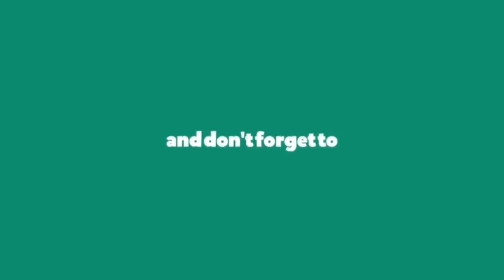যে ৩টি খাবার রাসূল (সাঃ) অপছন্দ করতেন! || যে খাবারের গন্ধ ফেরেশতাদের সহ্য হয় না!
আসসালামু আলাইকুম সম্মানিত দর্শক আজকের তিনটি খাবারের ব্যাপারে আলোচনা করা হয়েছে তিন ধরনের খাবারের ব্যাপারে আলোচনা করা হয়েছে যে খাবারগুলি রাসূল সাল্লাল্লাহু আলাইহি ওয়াসাল্লাম অপছন্দ করতেন এবং এক ধরনের খাবার যার গন্ধ পর্যন্ত ফেরেশতারা সহ্য করতে পারেনা সে সম্পর্কেও আলোচনা করা হয়েছে আশা করি এই ভিডিও থেকে আপনারা উপকৃত হবেন এবং একটা নতুন বিষয় জানতে পারবেন ধন্যবাদ